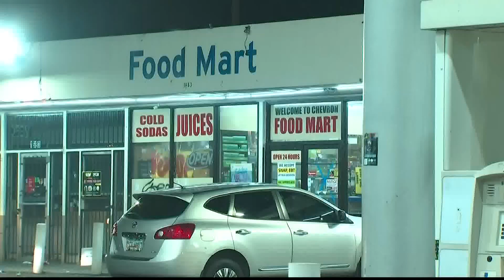Atlanta Police investigating two gas station shootings within six hours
Right now, police are trying to find the gunman involved in the two shootings. A woman was killed at one of them.